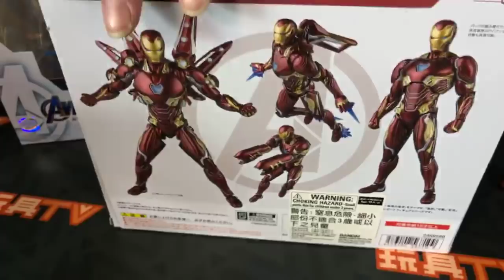TOYSTV S10 E7「爆玩具」Bandai SHF Avengers Endgame : Ironman Mark 50 Mark L, Captain America, Ronin Unbox